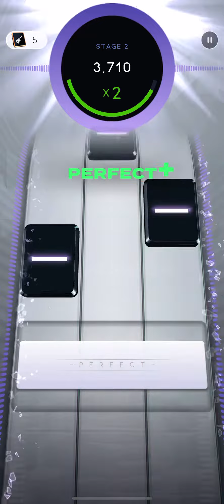Chasing the Event#alternative